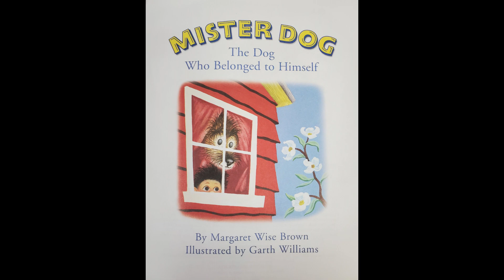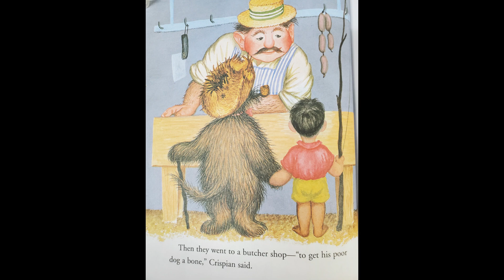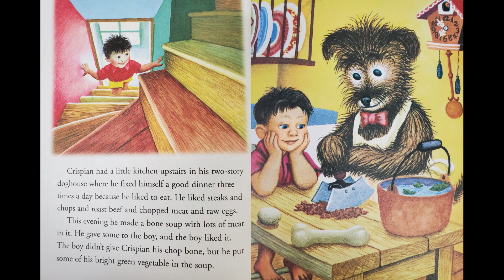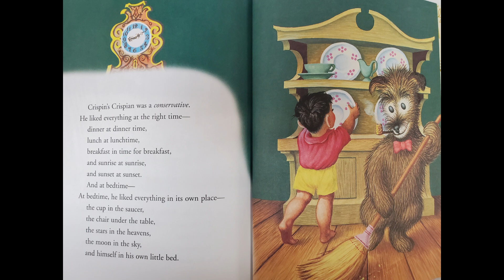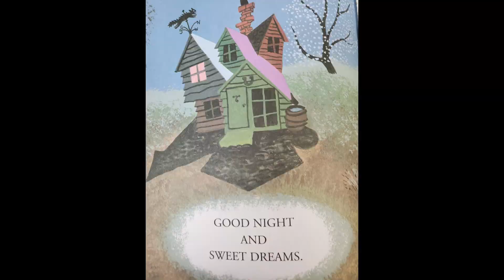VIVA PHYSICAL MEDIA! Storytime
Emalie and Rich are in Austin, TX at Fantastic Fest, but don't worry, we didn't forget about our loyal viewers. To tide you over, we have a special Viva storytime.

Matt tells the salacious tale of a dog, a boy, and the nature of the self. So get throw on your pjs, grab a mug of cocoa, and cozy up for Mister Dog: The Dog Who Belonged to Himself by Margaret Wise Brown.

And, as Always, Viva Physical Media!